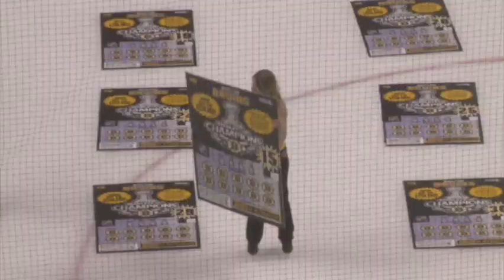2.3.12 Mass. Lottery/Boston Bruins "On-Ice Challenge"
February 3, 2012-- Robert Giglio of Dorchester won a $100,000 prize after participating in the Massachusetts Lottery's "On-Ice Challenge," which took place last night during the second intermission of the Bruins/Hurricanes game. Giglio won the opportunity to vie for up to $250,000 after being randomly selected as a grand prize winner in the December 16th 2011 Boston Bruins Stanley Cup Champions Instant Ticket Second Chance Bonus Drawing.

In the "On Ice Challenge," 30 oversized 2011 Boston Bruins Stanley Cup Champions Instant Tickets were placed on the ice. Each ticket was numbered 1-30, beneath 29 of the tickets were $100,000 prizes and under one was a $250,000 grand prize. Giglio selected ticket number 15, which he said was the first number that popped into his head as he walked out onto the ice. His selection netted him the $100,000 prize. The $250,000 prize was under ticket number six (6).

Giglio, who was accompanied by his brother Richard, was presented with a prize check by Lottery Executive Director Paul Sternburg. He told the crowd at the TD Garden that he planned to use his winnings to take a trip to Europe.